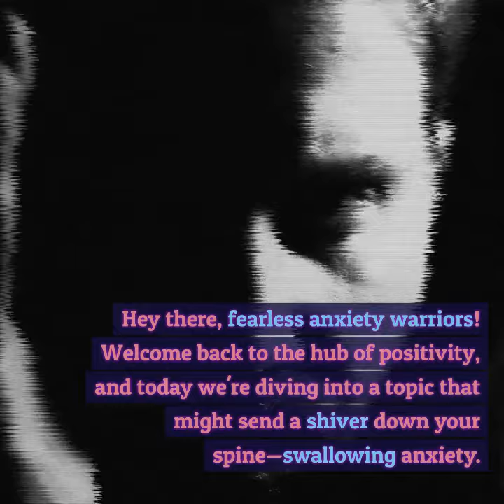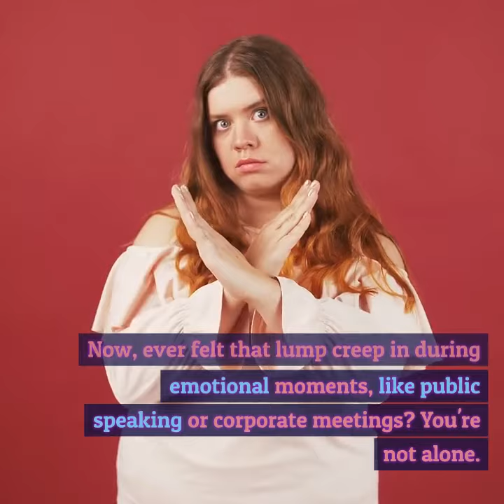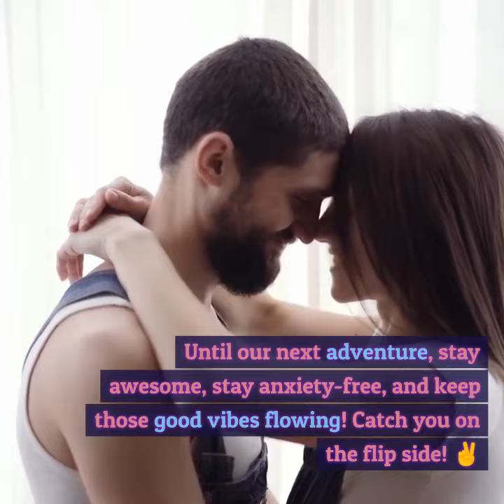How to Overcome Swallowing Anxiety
Check out the secret sauce, my numero uno recommendation for kicking anxiety to the curb

Hey there, fearless anxiety warriors! Welcome back to the hub of positivity, and today we're diving into a topic that might send a shiver down your spine—swallowing anxiety.

But fear not, because by the end of this video, you'll be armed with a strategy that's as effective as it is empowering. So, buckle up, get cozy, and let's conquer this together!

Ever felt that mysterious lump in your throat, courtesy of anxiety? It's like a pesky hitchhiker that sneaks up when you least expect it. But here's the deal: that discomfort is just your throat muscles throwing a bit of a tantrum. The good news? It's not harmful, just a tad annoying.

Now, for those of you who associate this throaty drama with meals, it's often the idea of swallowing that triggers the anxiety. But what if I told you there's a simple way to tackle this?

Picture this: just keep chewing. Seriously, don't even think about swallowing. It's like a mind game with your anxiety, and you'll be surprised to find that the more you resist, the more your natural reflexes kick in.

It's almost like a magic trick. Try it out—take a bite of something delicious, and challenge yourself not to swallow. Spoiler alert: it's nearly impossible! By letting go of the pressure to swallow, you release the tension, and voila, the problem is solved. It's anxiety jiu-jitsu, my friends.

Now, ever felt that lump creep in during emotional moments, like public speaking or corporate meetings? You're not alone. It's like our emotions decide to camp out in our throats.

But here's a nifty hack: sing or hum! Yep, turn your emotional turmoil into a private concert. Regular singing or humming actually helps release that tension, and the more you make it a habit, the better the results.

And here's the kicker: focus on the singing, not on whether the sensation is disappearing. Like a catchy tune, the less you overthink it, the quicker the anxiety bug packs its bags and leaves.

Now, some folks might mistake this 'throat lump' for something more sinister, a lurking disease. But more often than not, it's just anxiety setting up camp.

However, let's keep it real—if you're ever in doubt, get that thorough medical checkup. It's the express route to shushing those anxious 'what if' thoughts.

And that's a wrap, anxiety-fighting comrades! But before you go, check out the secret sauce, my top recommendation for waving goodbye to anxiety woes, in the description below. Trust me, it's a game-changer!

Until our next adventure, stay awesome, stay anxiety-free, and keep those good vibes flowing! Catch you on the flip side! ✌️